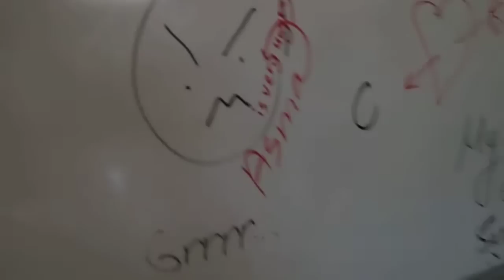My last day of class and a farewell party at University of Nizwa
My boys arrive in Oman the night before my last day of class for the semester.  They accompany me to our class party.